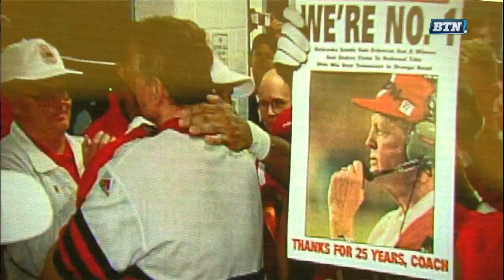Tom Osborne Tribute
Nebraska's Athletic Director, Tom Osborne celebrates his 500th and final football game with an official role within the Husker's athletic department.